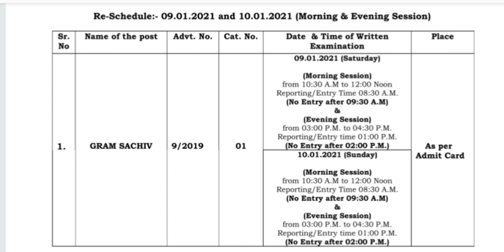HSSC Gram Sachiv 2021 |10 दिन की Strategy|How to qualify HSSC Gram Sachiv in 10 days| क्या पढ़े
Video by
Mukesh Bharatiya